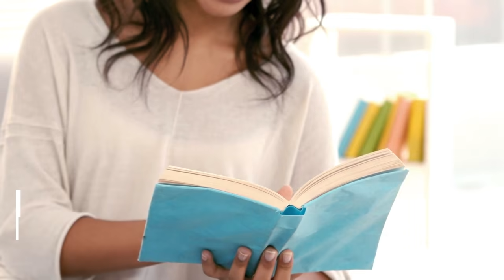4 Ways To Stay Busy!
These are 4 ways to stay busy at home! You can improve on yourself physically, mentally, and spiritually at times like these. Take time out to let loved ones know that you care. And most of all, please stay safe.

If You Have Any Positive Words, Questions, Or Comments, Please Leave Them In The Comments Below. We Appreciate Any Feedback!